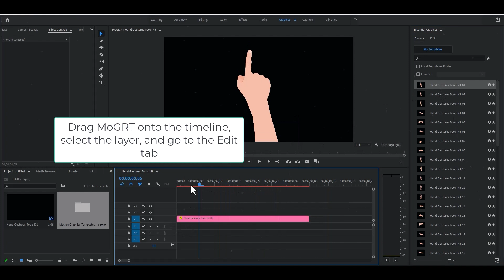Hand gesture toolkit for Premiere Pro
⚠️⚠️⚠️ Must read  ⚠️⚠️⚠️

ignor

handheld effect premiere pro
handycam effect premiere pro
auto motion tracking an object with premiere pro
add handheld movement premiere pro
motion tracking an object with premiere pro
auto & manual motion tracking an object with premiere pro